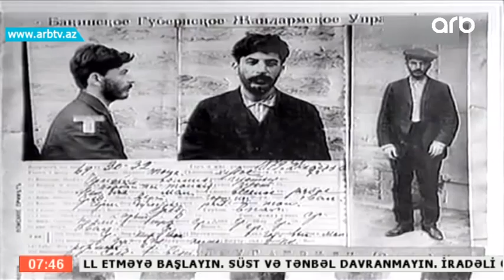18 Dekabr - Teqvim (Gune Dogru)